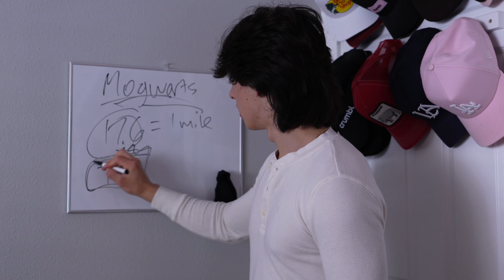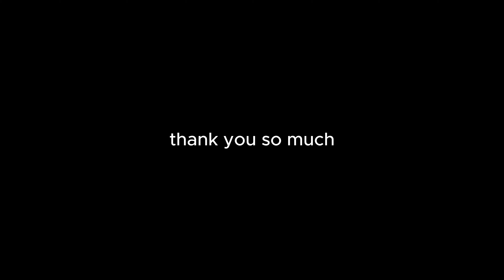Eating and Training Like Jake Gyllenhaal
In this video, I survived a full day of eating and training like Jake Gyllenhaal. Putting myself through mental and physical challenges such as an 8 mile run and 1,000 situps, in a single day. Comment "2" if you want to see a Part 2, ( I hope you don't)